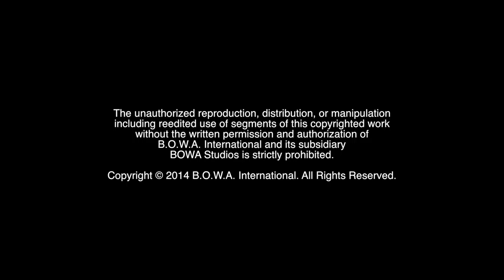ERIK SWANSON (Champion Mindset Series)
Don't miss this all access exclusive interview with Erik Swanson, coming soon

BOWA Studios
12080 Southwest 127 Avenue
Suite 305